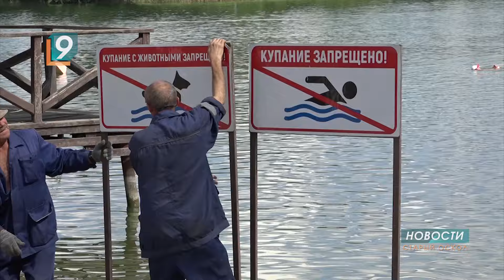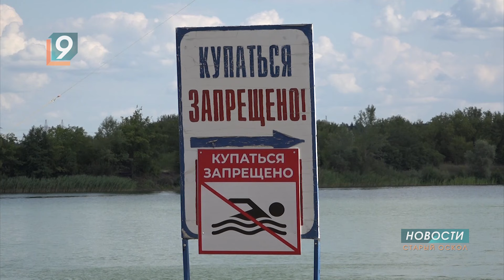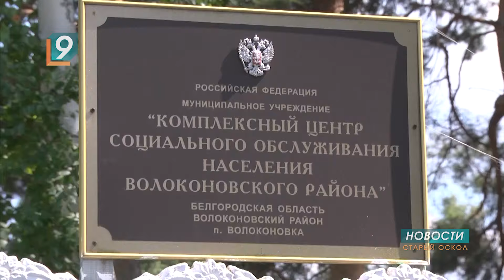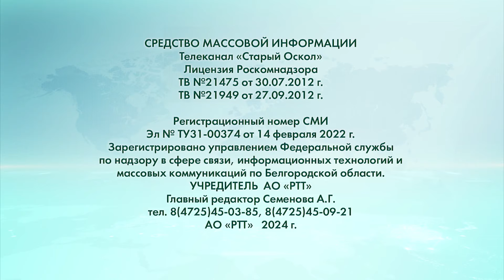Новости Старого Оскола от 22 июля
Сегодня в выпуске:
- Новые атаки на Белгородчину: двое погибли, четверо ранены.
- В Старооскольском округе продолжают установку модульных бетонных укрытий.
- Два ребёнка утонули в Старом Осколе за последние две недели.
- Вода, вода, кругом вода: "Водоканал" не успевает устранять многочисленные аварии.
- Волоконовский центр социального обслуживания населения получил новое медоборудование.